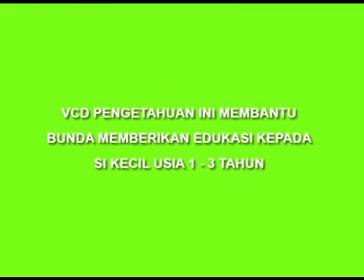The Wheels on The Bus Bahasa Indonesia (Volume 2)